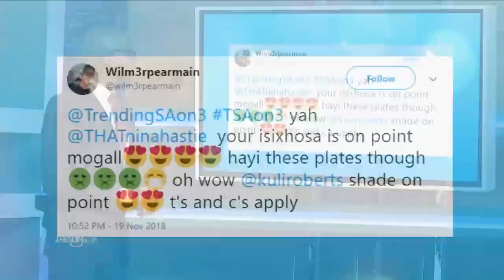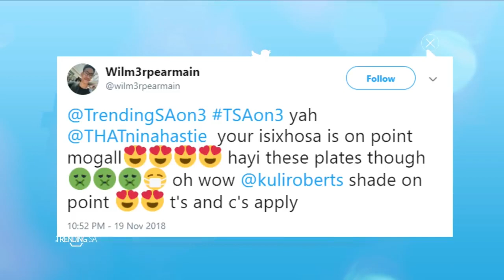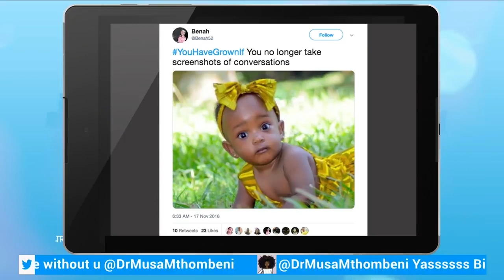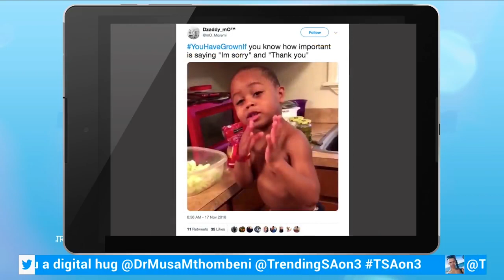TrendingSA 19 Nov 2018 TSAon3 Segment 3: Daily Updates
Our doctor takes us through what was happening on social media throughout the day and they give us a sketch called "the Presidents Office.